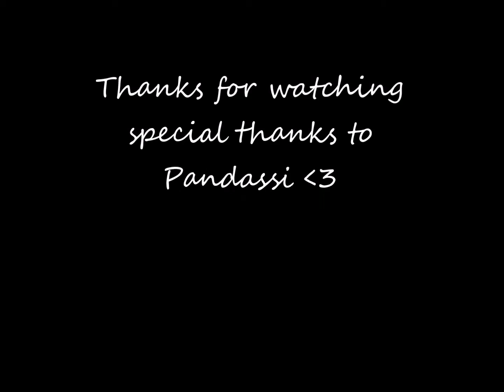✔Start Again ourWorld Version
Start Again by Alive Like Me
3rd ourWorld Video . others got lost in my old laptop, anyways enjoy.  thanks to Pandassi for helping me out c: